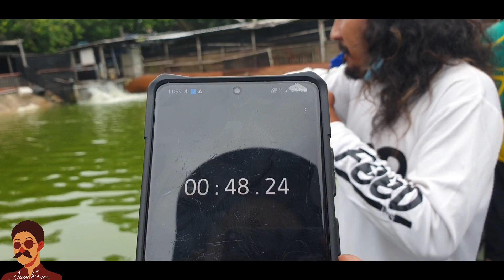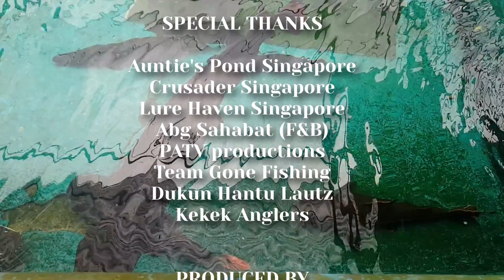Season 1 Pond King 2022 Team Game Dukunz Hantu Lautz vs Kekek Anglers vs Team Gone Fishing